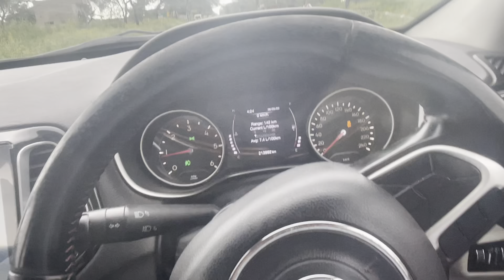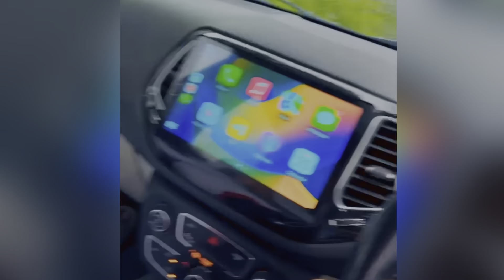Drag race - Jeep Compass vs Verna🔥|| कौन जीतेगी❓🥵|| Dosti vlogs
Hello Bhaiyo,

Main Deepak maan from Charkhi Dadri , Haryana (HR 88).